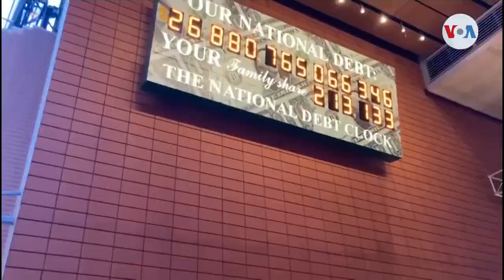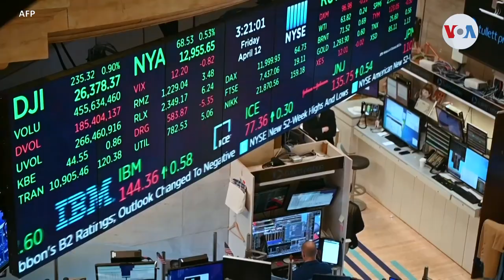Economía global en riesgo por posible impago de EUA “es como jugar con fuego”, dice experto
La posibilidad de que Estados Unidos incurra en el impago de sus obligaciones, si el Congreso no aprueba el aumento del techo de la deuda, generaría un efecto dominó en la economía mundial con graves implicaciones en los países latinoamericanos, advierten los expertos.

¡Visítenos!